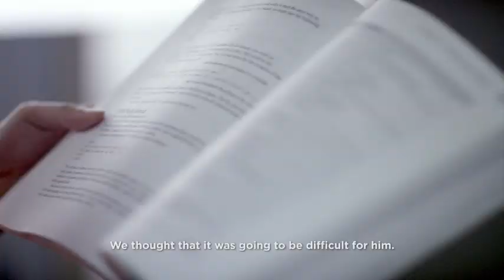William Tay: I may not be a top student, but I will achieve my dream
William was born with a hearing disability, but he has never let it affect him in pursuing his dreams. He graduated from ITE, and chose to study at Singapore Polytechnic, as he felt that this was the best way for him to achieve his dream.

Find out what’s being done to help young Singaporeans succeed in different ways